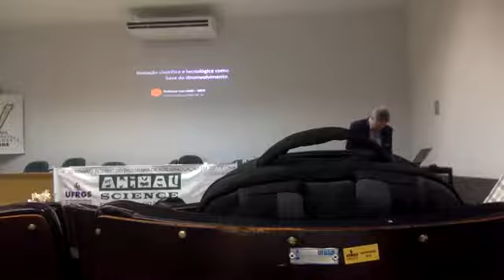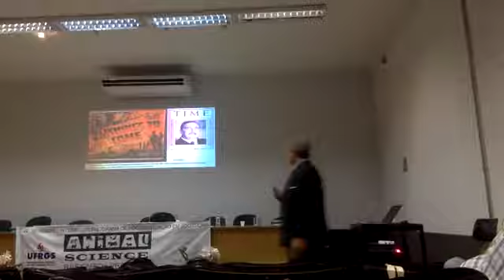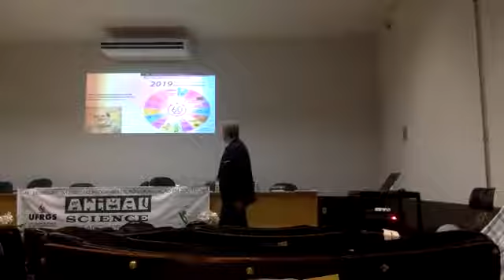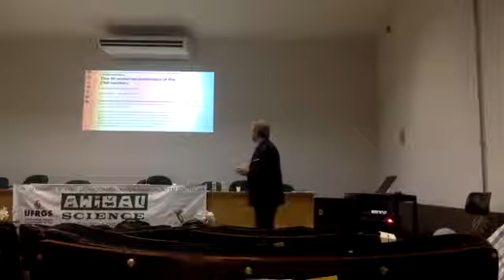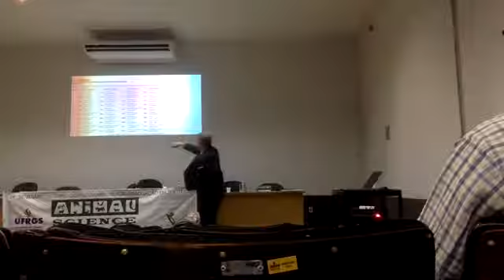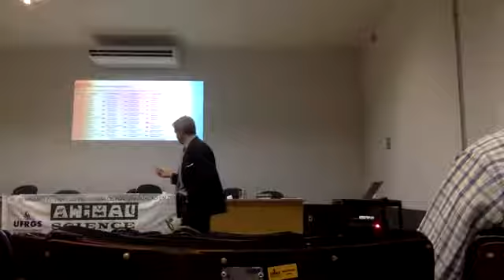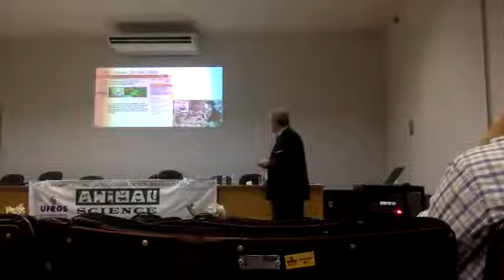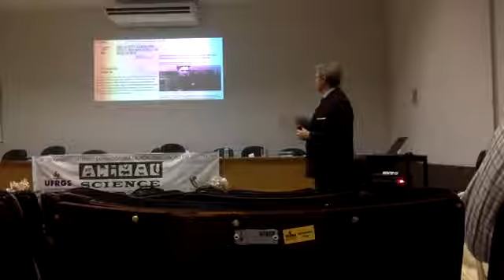IX Seminário do PPG Zootencia Luis da Cunha Lamb